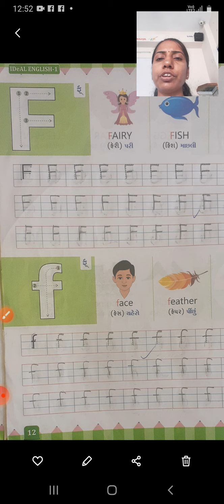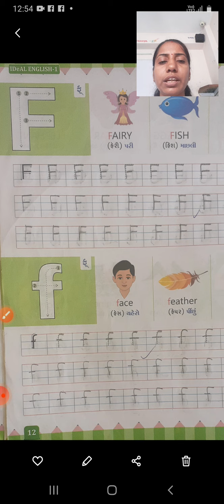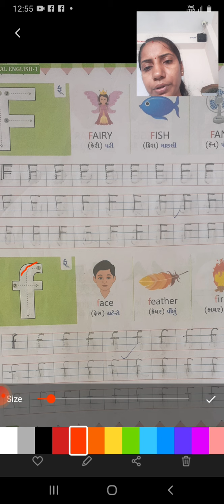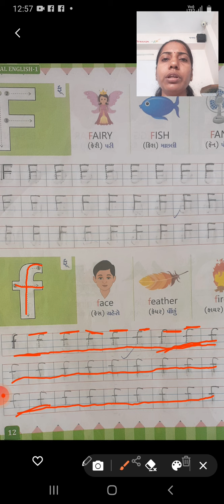ધોરણ 1 અંગ્રેજી પેજ નં ૧૨ f